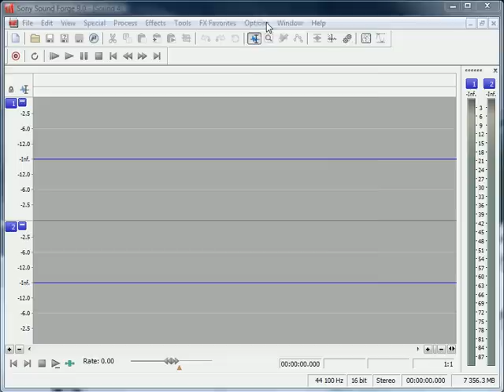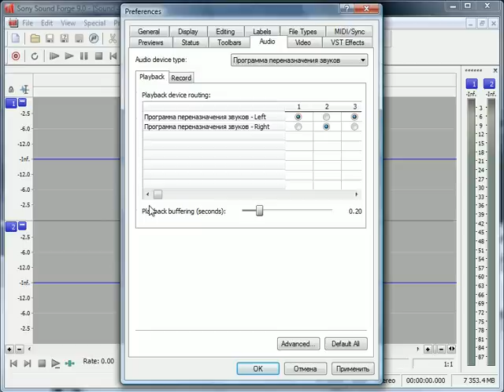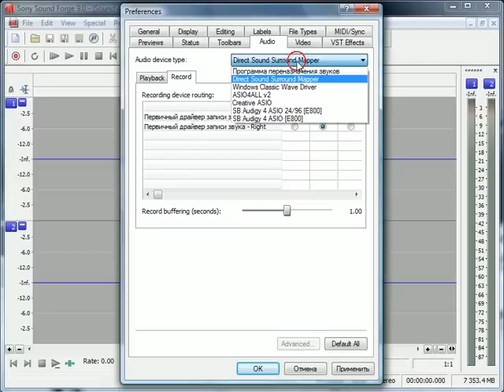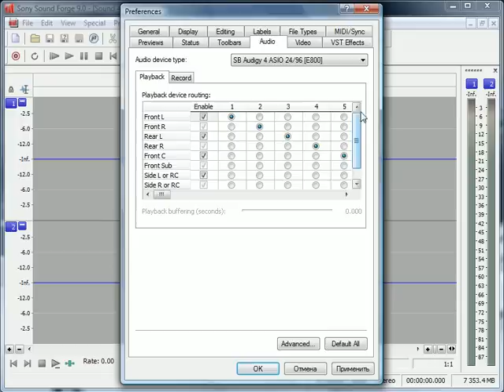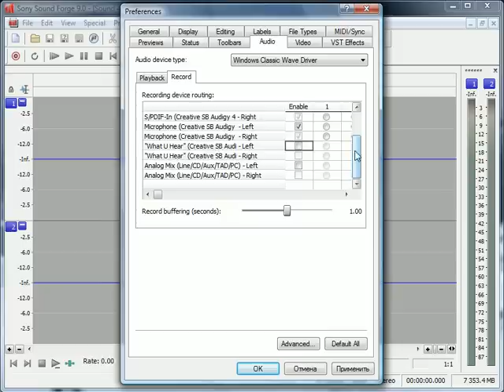15. Настройка записи и воспроизведения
В этом уроке мы выполняем некоторые настройки записи и воспроизведения аудио.